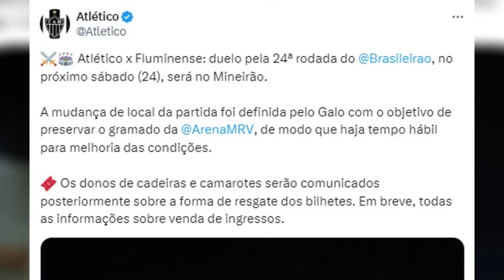ATLÉTICO ANUNCIA VOLTA AO MINEIRÃO NO JOGO DIANTE DO FLUMINENSE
O Atlético oficializou, na tarde desta segunda-feira (19), a mudança do local do duelo contra o Fluminense. A partida, que estava marcada para ser realizada na Arena MRV, em Belo Horizonte, passou para o Mineirão. O confronto seguirá sendo neste sábado (24), às 21h (de Brasília), pela 24ª rodada da Série A do Campeonato Brasileiro.